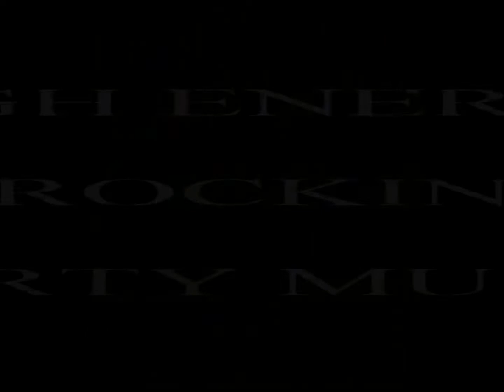The Swamp Drivers PROMO video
To see or buy some of there instruments, CD's, T shirts head